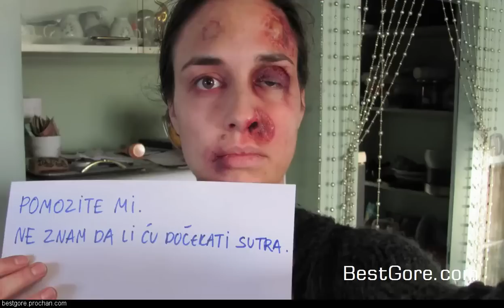Domestic Violence Victim Takes One Photo a Day in